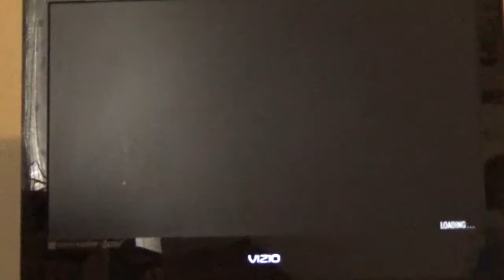NASCAR heat evolution Quaker state 400 Kentucky Speedway